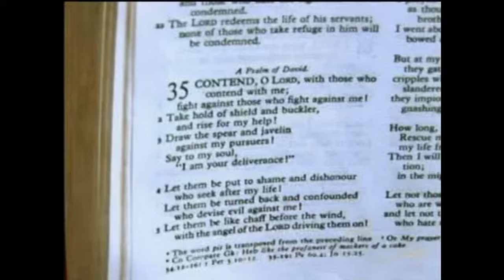Bye Bye Poverty - Tony Isreal - Nigerian Gospel Songs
A Nigerian Gospel Song By - Tony Isreal